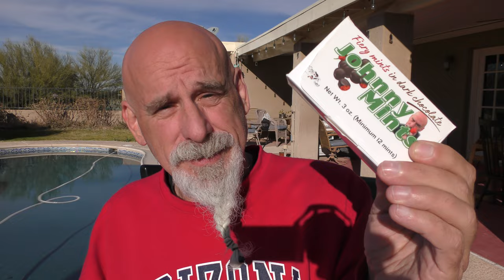New Johnny Mints by Mad Cow and Harvest 912! Watch if you wanna hear about some cool stuff coming!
Remember, every time you buy something from Harvest you are helping those less fortunate.

Mailing address for Chase The Heat/The Life Boat:
4764 E. Sunrise Dr. #173

Thank you for being on "The Bus"! Check out the "playlist", comment and share the videos. it is the equivalent of watching A LOT of videos and helps keep the lights on, as they say.

Thank you so much! The bus is better with you on it!

Give my Instagram a follow for TONS of amazing pod and spice related pics:

The Tubes of Terror, Original and 2.0 are AMAZING tolerance builders! One or two a day and you will see a MARKED jump in your capsaicin tolerance. Cheers!

Go to Johnnyscoville.com now to get your signed Challenges! 6 Hot Balls, The Tube of Terror, and The Tube of Terror 2.0:

To get some AWARD WINNING CTH-1 Pineango, and all the sauces in the CTH line up, NOW in 7 Oz.

🔥My Information🔥

👕Merch👕

✔️Products✔️

⚙️Our Gear⚙️